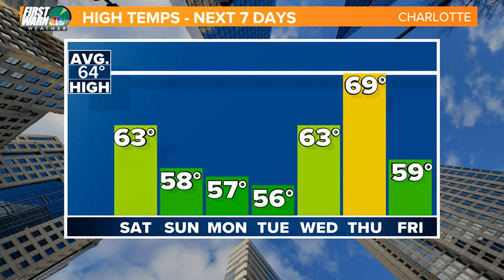Mostly sunny this afternoon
Rain has moved east